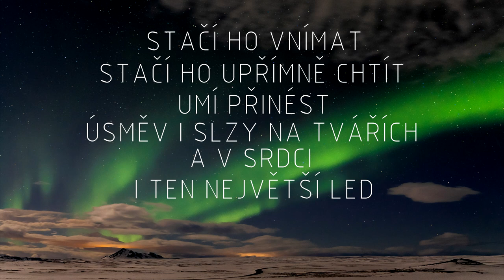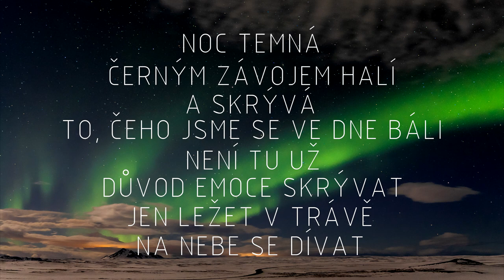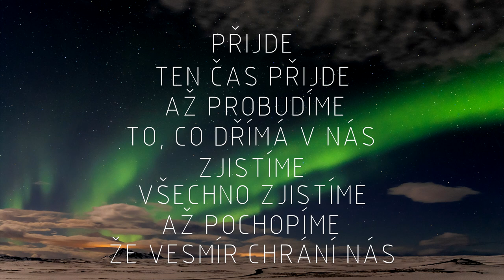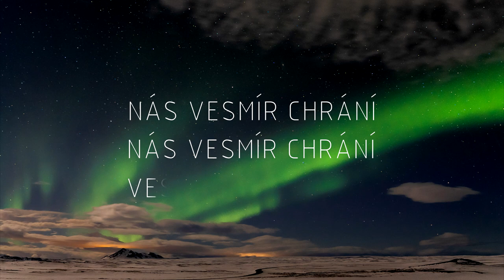PINKIWI - Vesmír [Lyric video]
Hudba a text: Filip Kafka, Ladislav Toman
Hudební produkce, recording mix/master: Filip Kafka
Foto: Natália Vadovičová